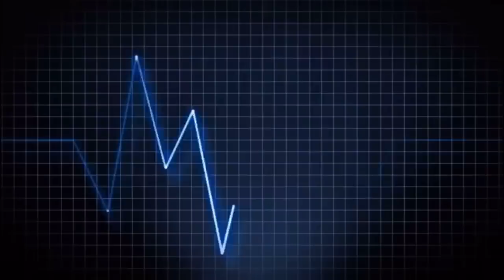HOUSE TOUR AD.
Me mudo, piso nuevo de antonio david, Málaga ,antonio david flores
youtube, House tour ad